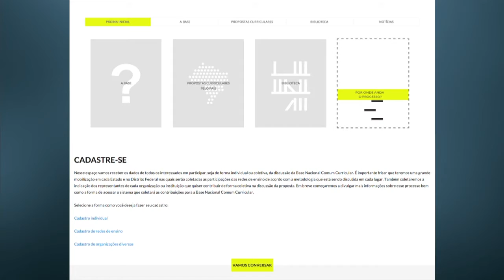Sociedade pode contribuir para elaboração de currículo escolar do ensino básico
NBR NOTÍCIAS - 31.07.15: Foi lançado o portal Base Nacional Comum, que recolhe propostas dos cidadãos para melhorar o currículo escolar da educação básico. Acesse basenacionalcomum.mec.gov.br